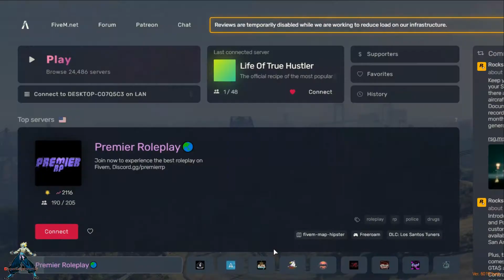Gta5 Rayfield Caliburn Cyberpunk 2077 FiveM